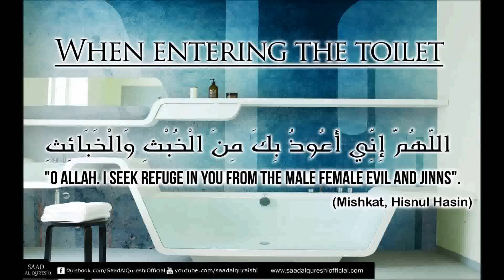Dua For Toilet ᴴᴰ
Dua For Toilet,Bathroom Washroom recited by saad al qureshi
Dua before entering the toilet
dua before and after entering the toilet
Dua on leaving the toilet